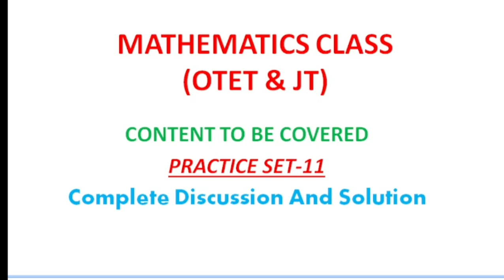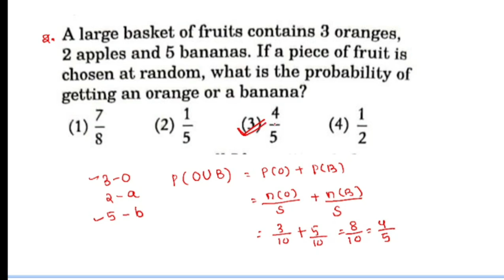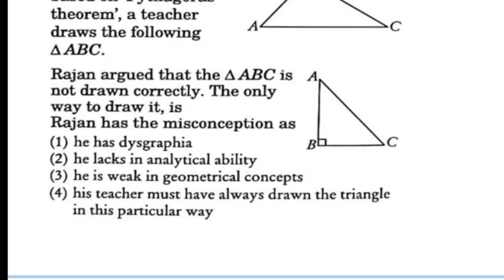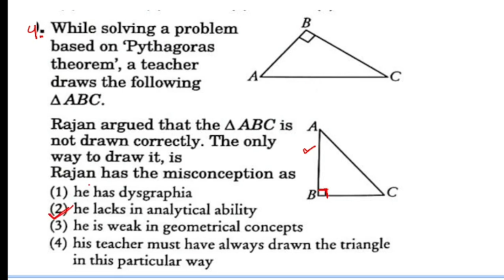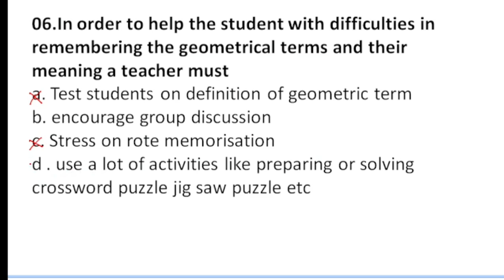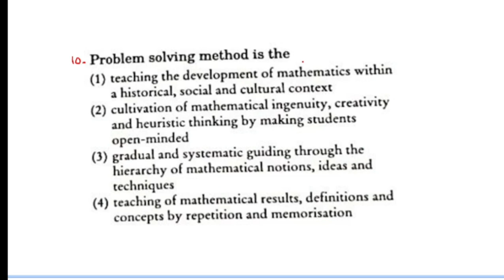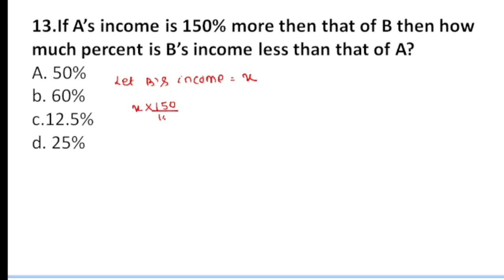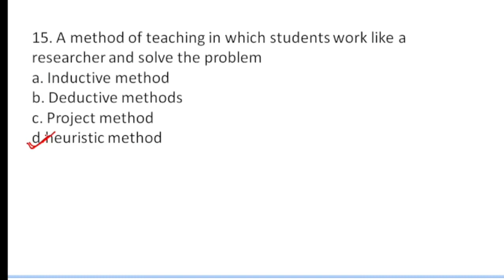OTET & JT Mathematics Practice Set I Practice Set-11 | OTET Math Questions | OTET 2023 | JT 2023-24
In this video we have discussed about some math practice questions for otet & jt exams .